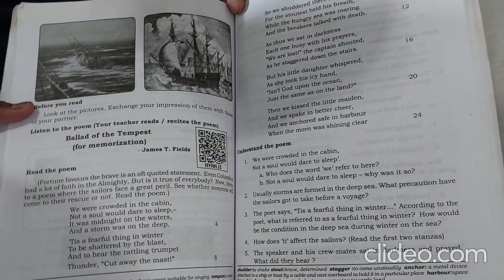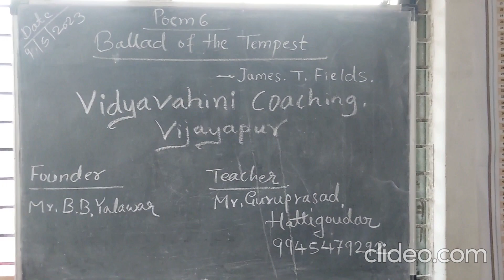Ballad of the tempest poem singing method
Useful video